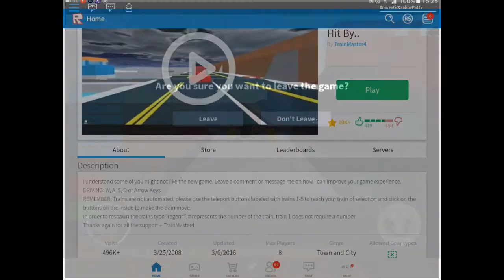This freaking train